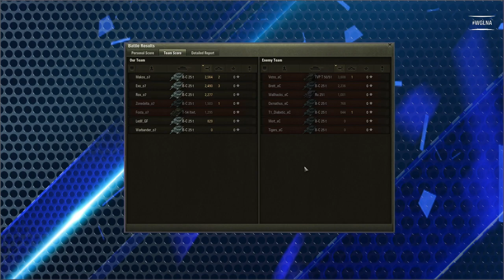World of Tanks - o7 vs eClipse - WGLNA S1 2016 Week 8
watch live! - live.wgleague.net